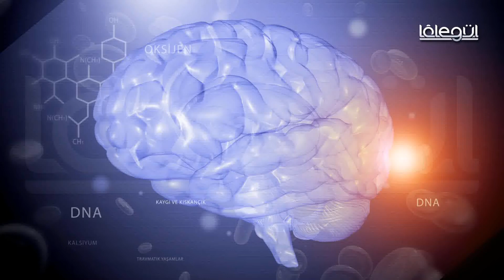Aile Saâdeti 19.Bölüm (Toplumdaki ahlâki çöküş sebepleri) Lâlegül TV